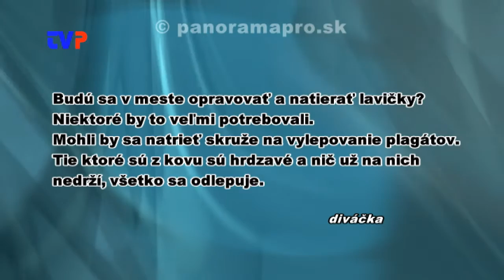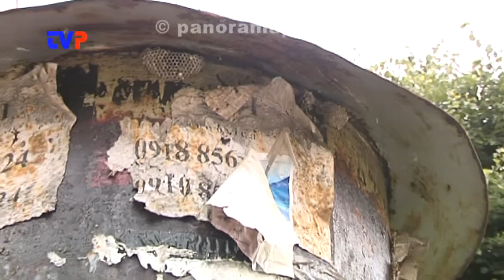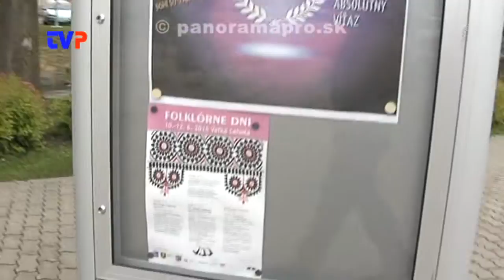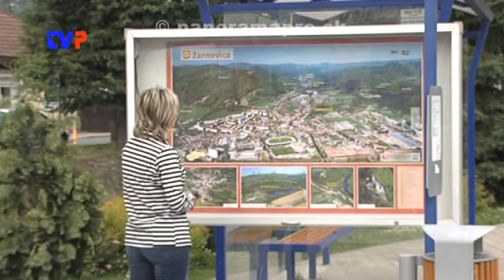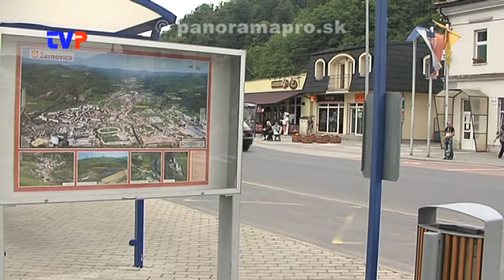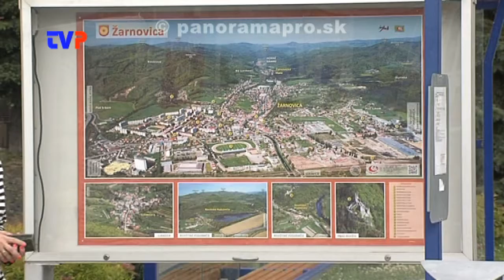Lavičky, skruže a kiosky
Budú sa opravovať a natierať lavičky? Čo sa objavilo v meste?